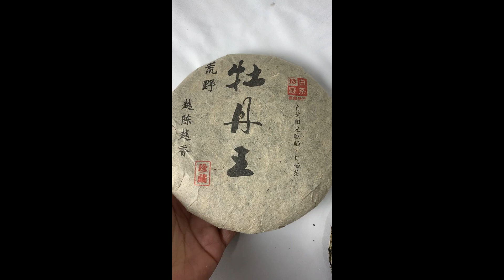Fu Ding Aged White Peony Tea Cake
China Bulk Tea Factory
Wanna find great tea? We are a Chinese tea factory that plants tea in Anhui、Fujian and Yunnan， which enables us to carry premium seasonal tea at a competitive price.